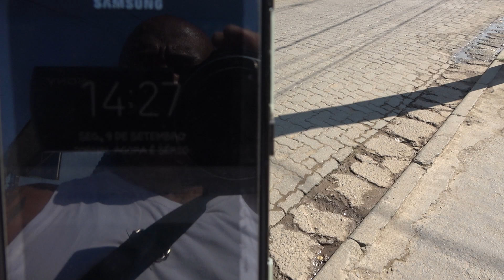SABESP CUPIM DE RUAS DE JUQUITIBA